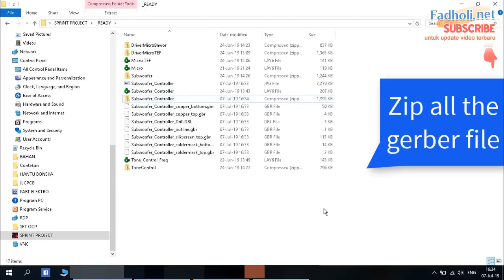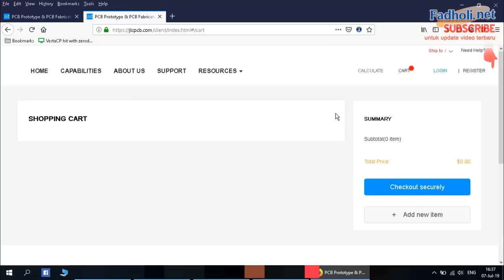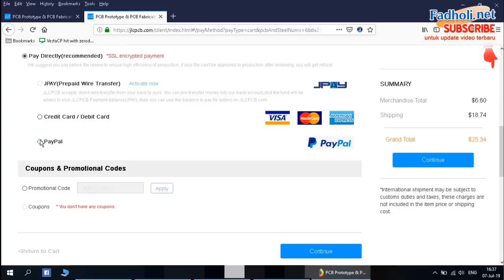Merakit Subwoofer Controller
Subwoofer controller, designed for bass lover